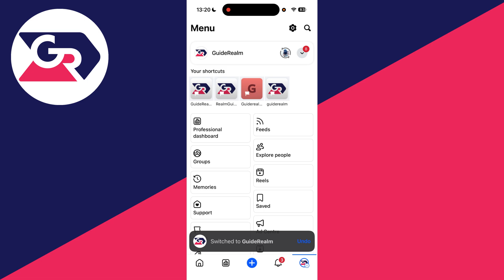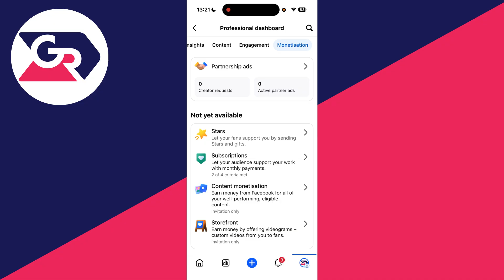How To Apply Monetization On Facebook Page - Step By Step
Learn how to apply monetization on facebook page in this video.

GuideRealm